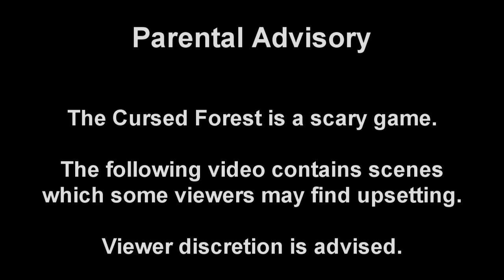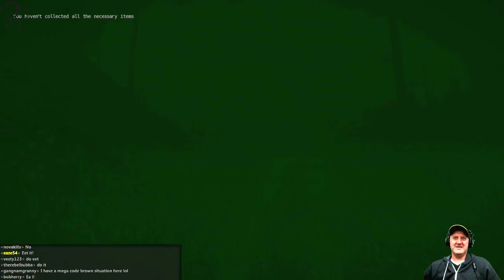The Cursed Forest (Part 2 of 4)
There is something sinister and deadly in The Cursed Forest and it seems to want you to do something...